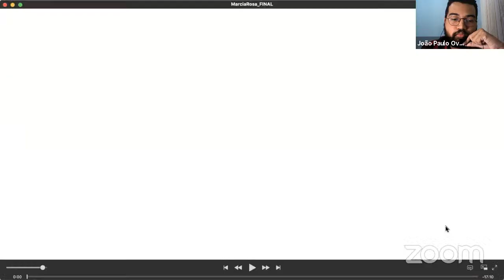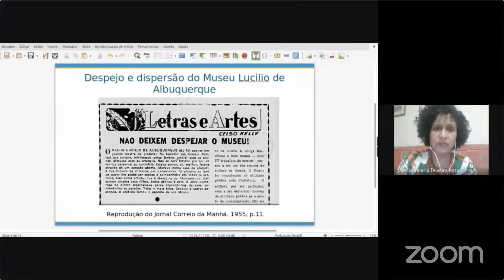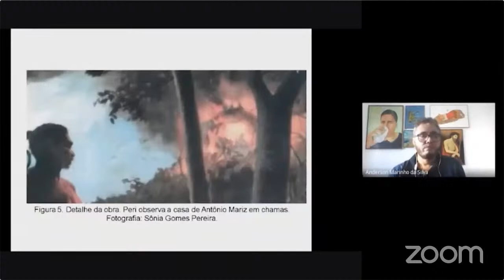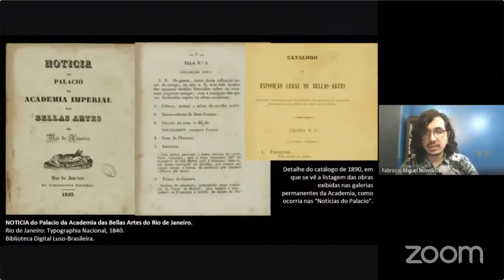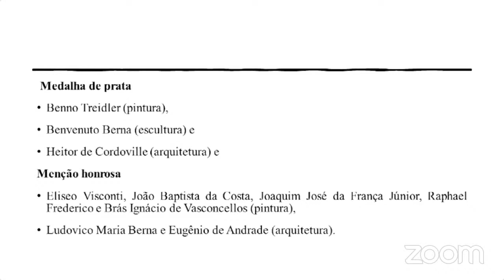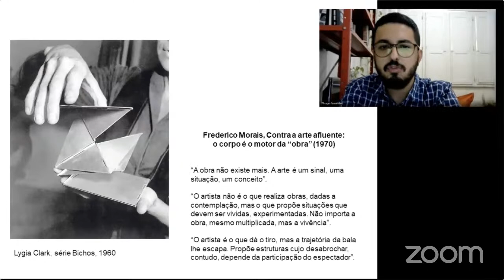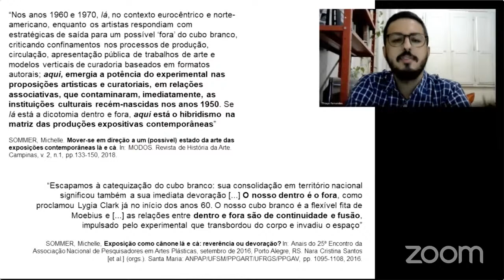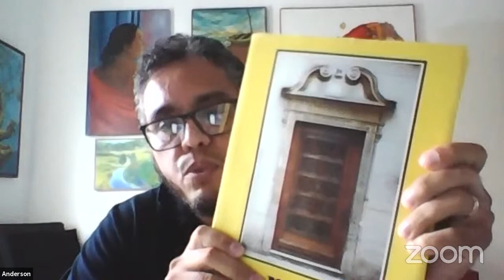MESA DE COMUNICAÇÕES 3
XII Seminário do Museu D. João VI / Grupo Entresséculos
VIII Colóquio Internacional Coleções de Arte em Portugal e Brasil nos Séculos XIX e XX

19 a 22 de Outubro - Online

MESA DE COMUNICAÇÕES 3 - AO VIVO SEGUIDA DE DEBATE.

Márcia Valéria Teixeira Rosa – UNIRIO
Museu Lucílio de Albuquerque: da criação à dispersão.

Anderson Marinho da Silva – UFBA
Os descaminhos de Peri e Ceci de Horácio Hora e Oséas Santos.

Carlos Lima Junior – UNICAMP
Fabriccio Miguel Novelli Duro – UNICAMP
"Nem a última do império, nem a primeira da república: uma exposição geral malograda em 1890?".

Cintya dos Santos Callado – UFRJ
A exposição geral de 1890 em meio às turbulências no interior da Academia Imperial De Belas Artes.

Thiago Spindola Motta Fernandes – UFRJ
Museu, pós-modernidade e a cidade lúdica de Frederico Morais.

A edição deste vídeo foi financiada pelo PPGAV/EBA/UFRJ com verba PROEX/CAPES